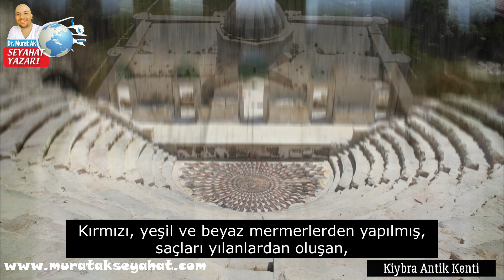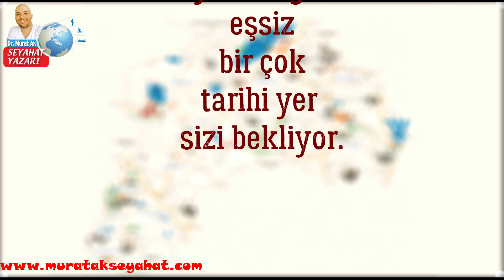Her Tarafı Tarih Kokan Şehir: Burdur